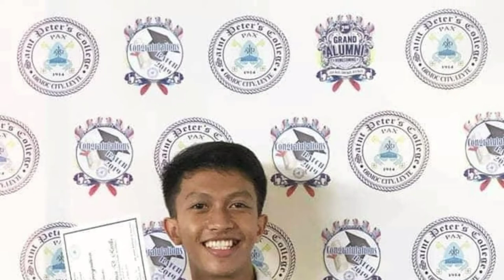Michael Jackson - Dance Move //Lee M.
Gawin Anu man Gusto mo sa Buhay kung Yun ang ika liligaya mo...basta Yung mabuting Gawain